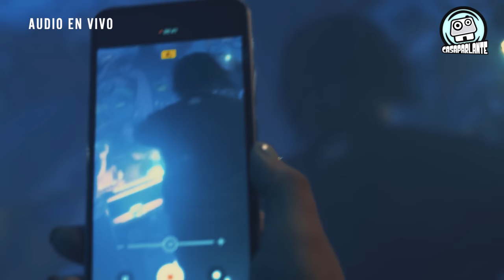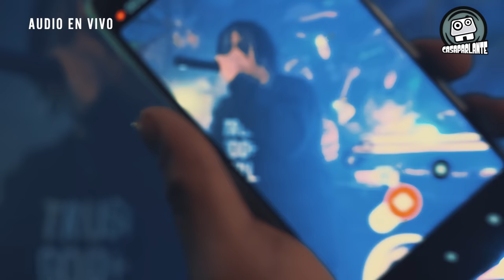CASAPARLANTE: RUBINSKY RBK | Único en mi clase - Sonríe .EnVivo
Sesión en vivo de RUBINSKY RBK en CASA PARLANTE 🏠 🔊🔥  La Casa de la música.

0:00 Único en mi clase
3:03 Sonríe

Redes RUBINSKY RBK ▼

Redes CASA PARLANTE 🏠 🔊 🔥 ▼

ESTUDIO CREATIVO ALTAVOZ ▼

Dirección General: Andrés Mansilla
Producción General: Caro Huili
Producción Ejecutiva: Juan Pablo Hernández
Producción Artística: Mauricio Toledo
Dirección de Arte: Erick Valero Santana
Asistencia de Producción: Hugo Alvear Macchiavello
Administración: Felipe Riveros S.
Sonido: Héctor Rojas, Broka efe
Mezcla y Masterización musical: Broka Efe
Edición: Felipe Riveros
Cámara: Andres Mansilla, Vitti, Juan Carlos Mourgues
Graffiti: MRK crew
Animación: Alejandro Contreras
Dron: Alonso Tucas
Fotógrafa: Carolina Ugarte
Gaffer: Marcelo Rojas

CASA PARLANTE 🏠 🔊🔥  LA CASA DE LA MUSICA